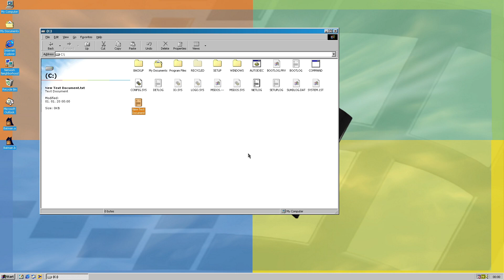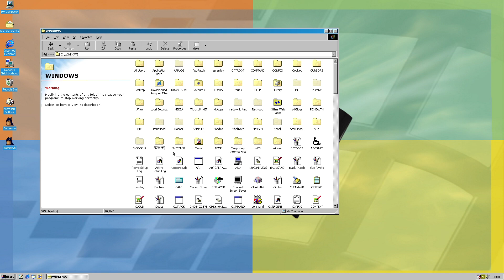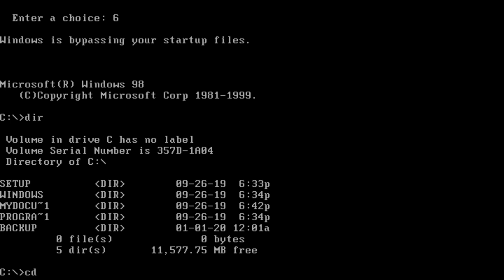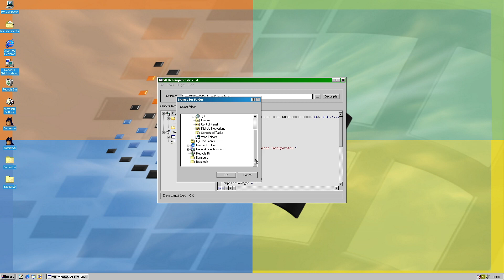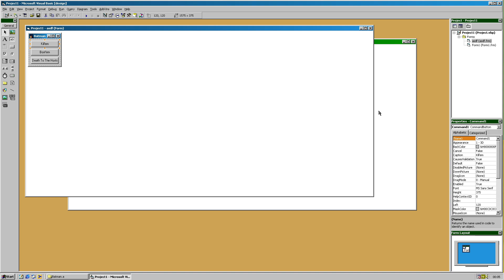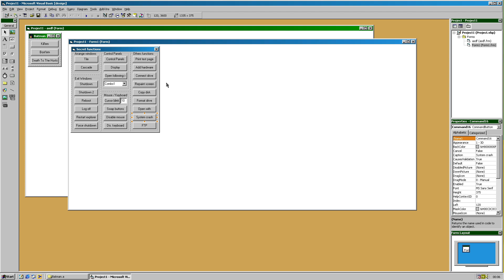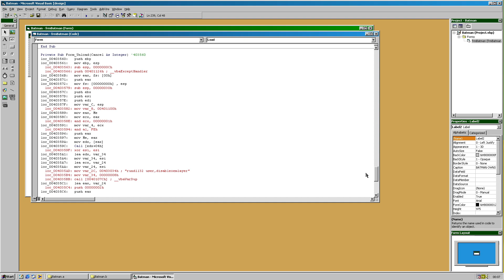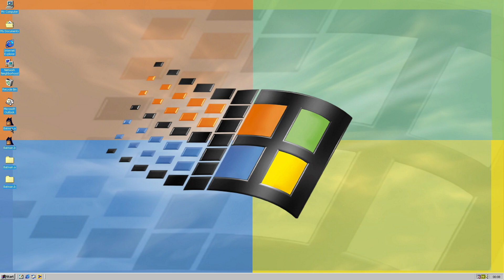Trojan Horse (Windows): Batman.a + Batman.b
Getting owned by the bat by ruining the system with few files.

Basically, it will delete AUTOEXEC.BAT, CONFIG.SYS files in C: drive, PROTOCOL.INI, SYSTEM.INI and WIN.INI in Windows folder.

However, variant B will also try to delete IO.SYS, MSDOS.SYS in C: drive and HIMEM.SYS in Windows folder. Plus, it also tries deleting files (not in subfolders) of C: drive, Program Files and System folders (where it fails for no reason, it will delete from C: and Program files though).

Alias:
Trojan.Win32.Batman.a, Trojan.Win32.Batman.b (KAV)